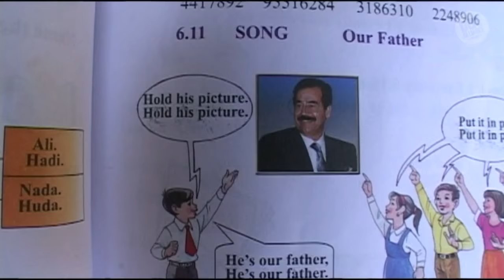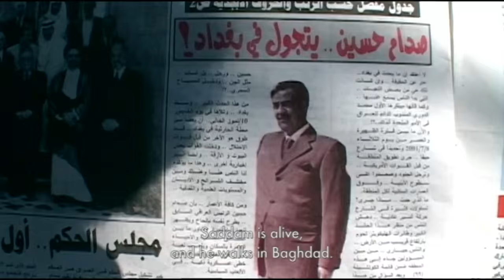TRAILER / Homeland (Iraq Year Zero) / DIR: Abbas Fahdel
Chronicles of everyday life in Iraq before and after the U.S. invasion. Part I: BEFORE THE FALL (duration: 2h40m) For several months, the director filmed a group of Iraqis, mostly members of his family, in their expectation of the war. This first part of the film ends with the start of U.S. strikes on Baghdad. Part II: AFTER THE BATTLE (duration: 2h54m) Americans invades Iraq and the film shows the consequences of this invasion on the everyday life of the characters. The film ends with the violent death of one of the main characters: the nephew of the filmmaker, twelve years old boy Haidar.